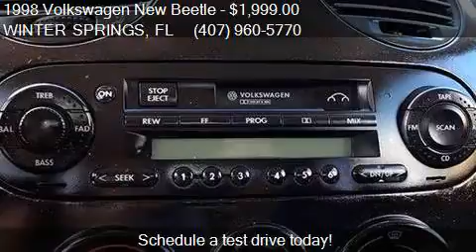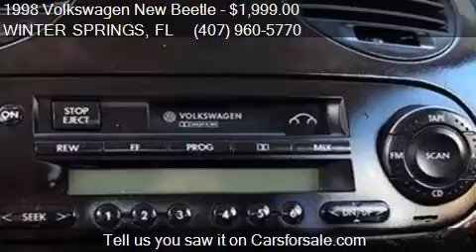1998 Volkswagen New Beetle Base 2dr Hatchback for sale in WI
This 1998 Volkswagen New Beetle Base 2dr Hatchback is for sale in WINTER SPRINGS, FL 32708 at Southern Auto Liquidators.

Engine: 2.0L I4
Transmission: Manual 5-Speed
Color: Red
Mileage: 169580
Contact Southern Auto Liquidators 1255 Belle Ave Suite 131 WINTER SPRINGS, FL 32708 to test drive this 1998 Volkswagen New Beetle Base 2dr Hatchback today.